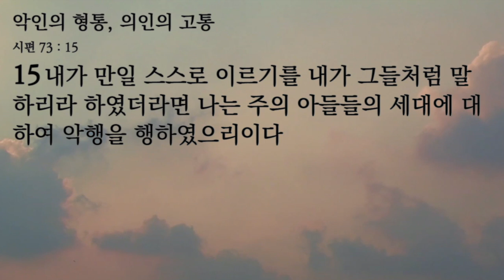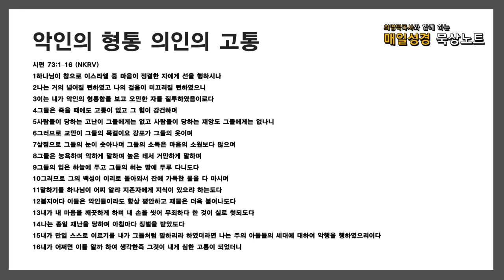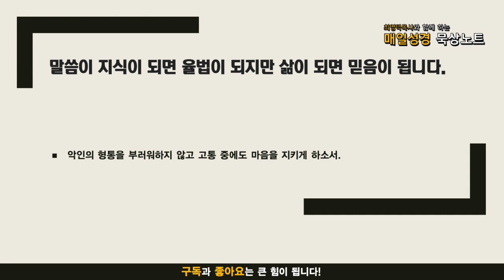매일성경 묵상노트 ㅣ 하나님께 가까이 (시편 73:17-28)